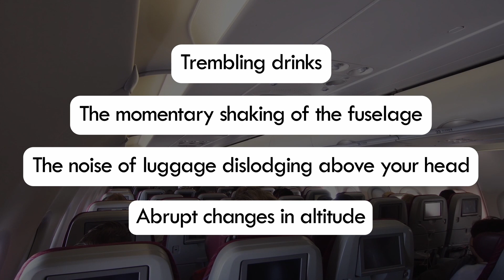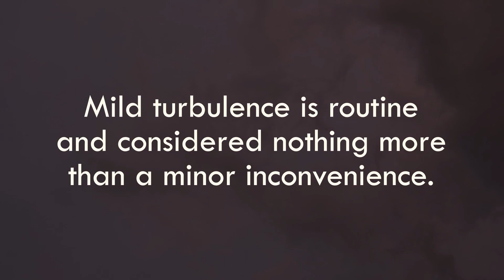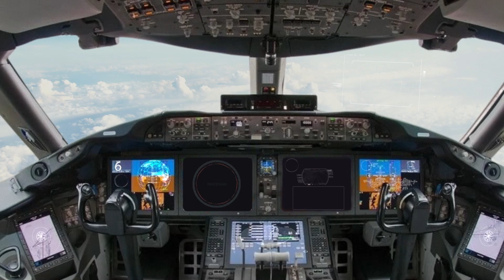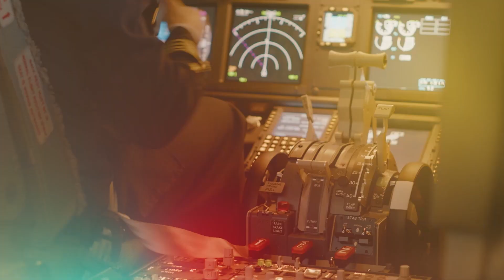Can Turbulence Cause A Plane To Crash?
Although in its worst form, turbulence may scare passengers to the point where they start praying, it’s very, very rare for turbulence to be powerful enough to actually bring a plane down.

Based on severity, airplane turbulence is often classified into three categories: mild, moderate, and severe.

In mild turbulence, an airplane might sustain a few feet of altitude loss. While a bit scary for kids and people who don’t fly that often, mild turbulence is routine and considered nothing more than a minor inconvenience. Moderate turbulence may entail a deviation of 10-20 feet in altitude and last for 10-15 minutes. This can potentially unnerve even frequent fliers and cause drinks to spill. Severe turbulence, as the name implies, is the nastiest form of turbulence that a plane might run into. It may cause the plane to drop by 80-100 feet, and a significant rattling noise will be heard in the fuselage.